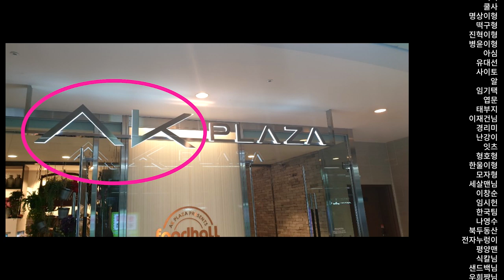천국과 지옥의 1년 – 지켜봐주신 고마운 분들, 또 악플러들에게. 1 year.. To Anti-Fans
안녕하세요 말도 많고 탈도 많았던 베논입니다.
저의 그 동안의 실언과 잘못들을 인정하고 사과드립니다.
저를 지켜봐주시는 모든 분들, 특히 제게 실망했거나 저를 싫어하는 안티 악플러분들, 디씨인사이드 격투게임 갤러리분들도 이 영상을 통해 지난 10개월을 함께 돌아봤으면 합니다.
감사합니다.
Hi ~ I am Venon in Korea.
Let's look back my last 1 year together through this video.

{숲동욱 실패tv-베논 계좌 후원} 국민은행 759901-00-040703 김동욱

이제부터 라이브 채널과 편집 영상 업로드 채널이 분리되었습니다~~!
유튜브에서 '숲동욱' 또는 '베논' 검색!

킹오브의 전설 숲동욱(베논)의 The King of Fighters (KOF, 킹오파)방송입니다. 시리즈는 주로 요즘 한중전이 핫한 킹오브 2000 (KOF 2000, The King of Fighters 2000)을 합니다. 한국과 중국의 1선 강자들과 치열한 네임드전도 하고, 다른 게임, 소통, 먹방 컨텐츠도 합니다 ^^

월화목금토 매일밤 9시’쯤’ 시작 (일정 변경시 유튜브 커뮤니티에 공지~)